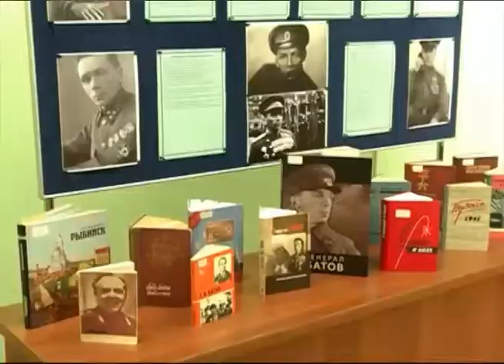В гостях у ярославских следователей побывал бывший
В гостях у ярославских следователей побывал бывший Генеральный прокурор СССР Александр Сухарев

В наш город он приехал на конференцию памяти генерала армии дважды Героя Советского Союза Павла Ивановича Батова. Как выяснилось, в Великую Отечественную войну Сухарев, будучи связистом, неоднократно был свидетелем того, как своими войсками на фронте командовал прославленный военачальник.